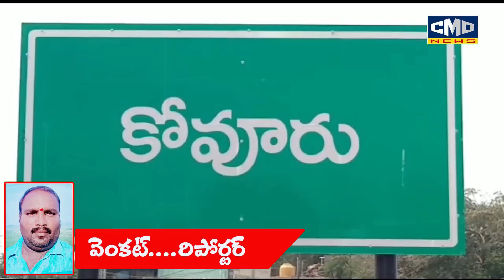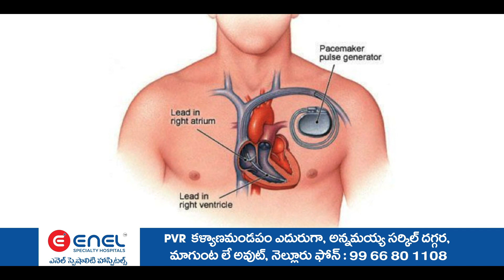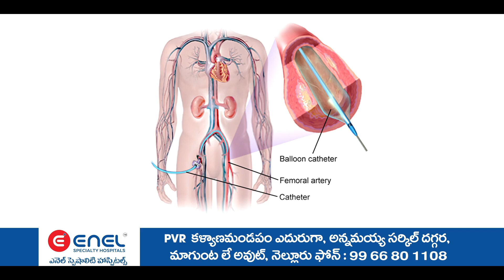ప్రాంక్ పేమెంట్ యాప్ తో ఆన్లైన్ మోసాలకు పాల్పడిన నేరగాళ్లును కోవూరు పోలీసులు అరెస్ట్ చేశారు.